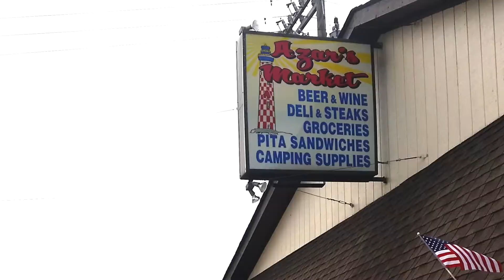Matzka Pictures 2AD78835 C45B 442E A123 F0A92E09972C